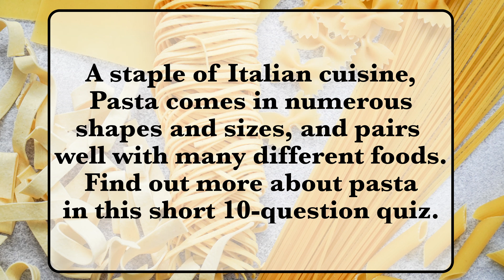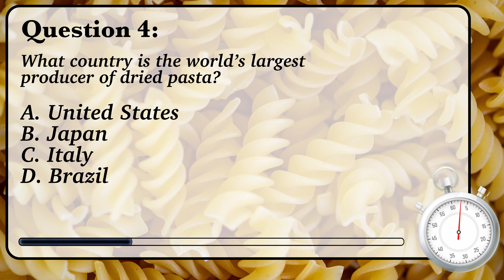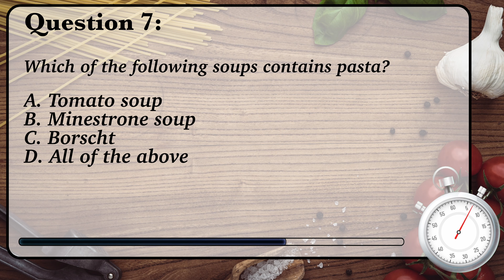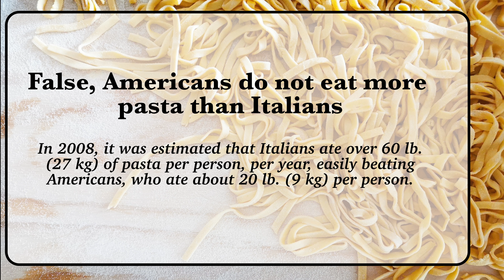What Are The Ingredients In Pasta? | Triviology Ep. 32